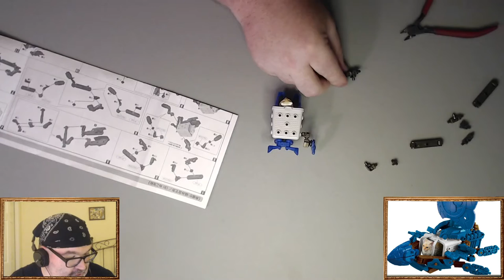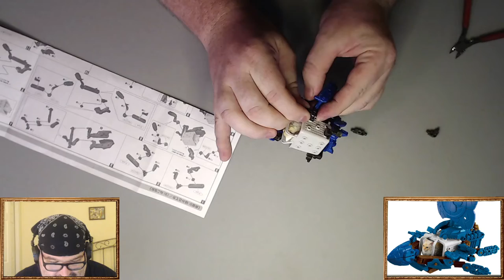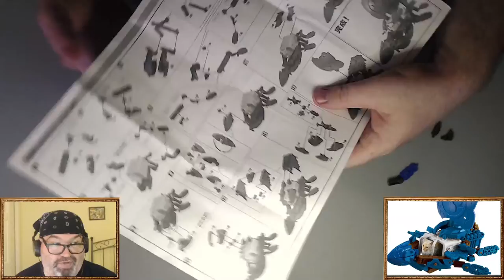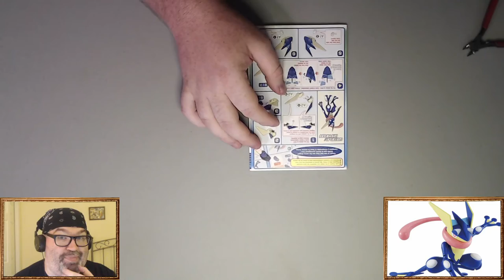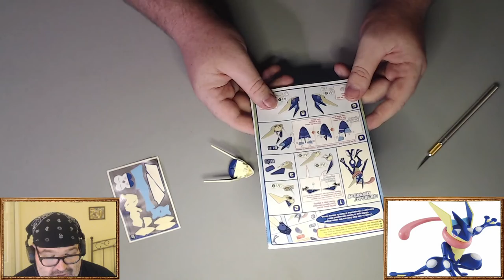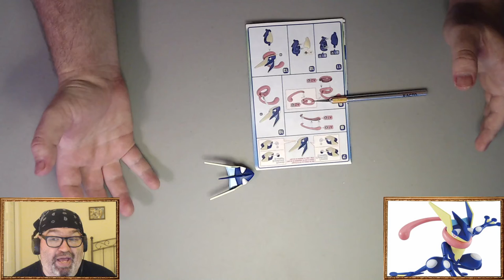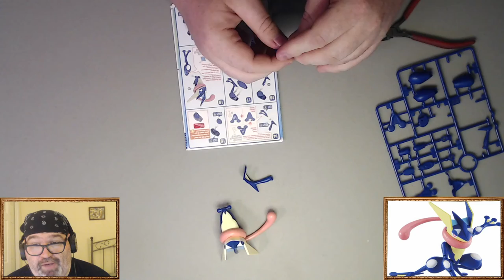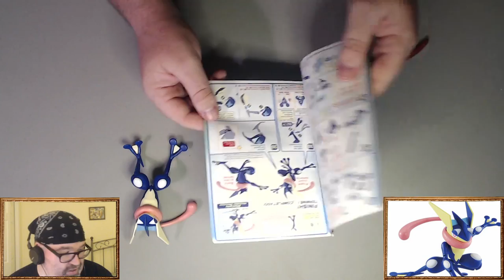Build With Baer Workshop 10/7/21 gave up on Neko Busou Treasure Ship / Greninja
At this Build With Baer Workshop, I abandoned the Neko Busou Treasure Ship and started the Greninja model kit.

to see it live next time!

Manga discussed:
NEVER GOING HOME AGAIN!
It Seems I Came to Another World. Now What Should I Do?
The Legendary Weapon Became My Bride When I Overwhelmed the Production Job

Anime discussed:
The World's Finest Assassin Gets Reincarnated in Another World as an Aristocrat (CR)
Muv-Luv Alternative (CR)
Banished from the Hero’s Party, I Decided to Live a Quiet Life in the Countryside (Fun)